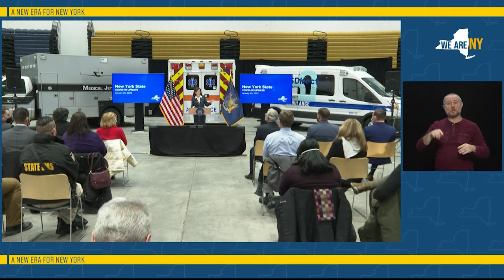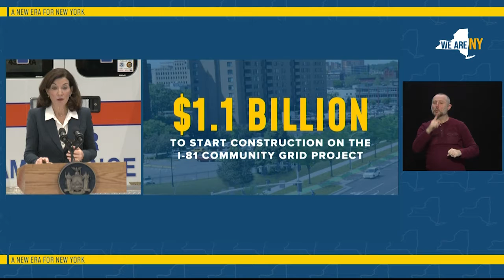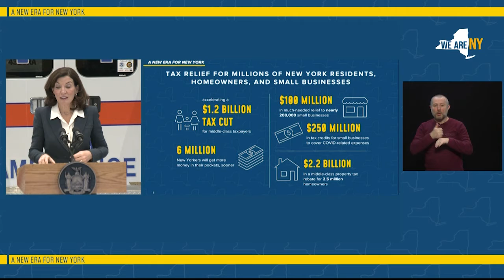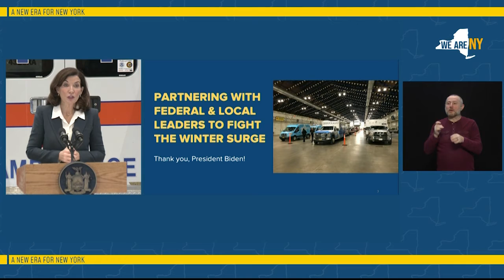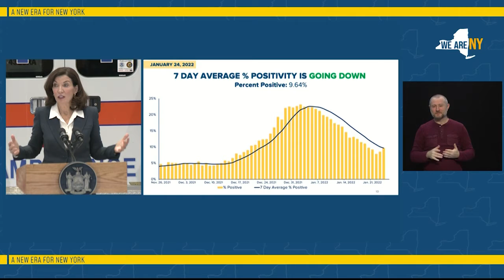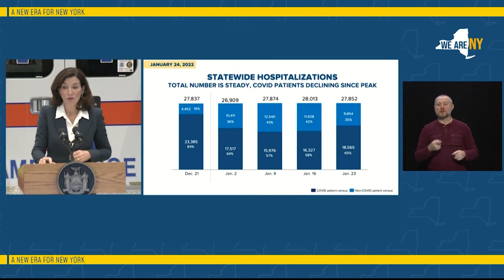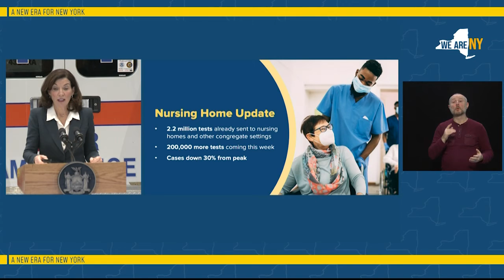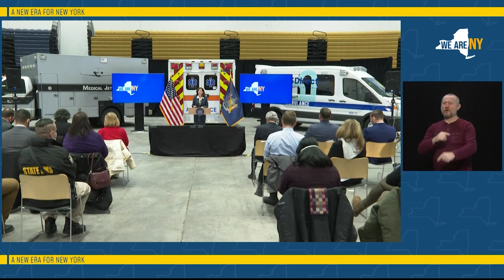Governor Hochul Holds Briefing on COVID-19 and Makes an Announcement from Syracuse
January 25, 2022 - Earlier today at the State Fairgrounds in Syracuse, Governor Kathy Hochul updated New Yorkers on the State's progress combatting COVID-19.

Arkady Belozovsky (CDI) and Feed Interpreter Kate Veri